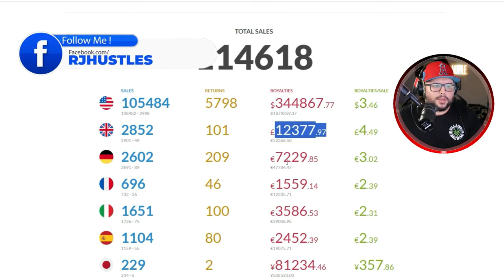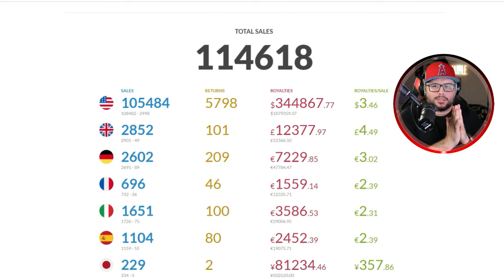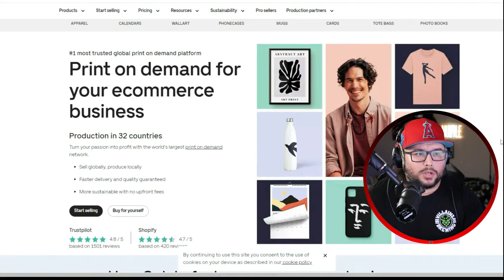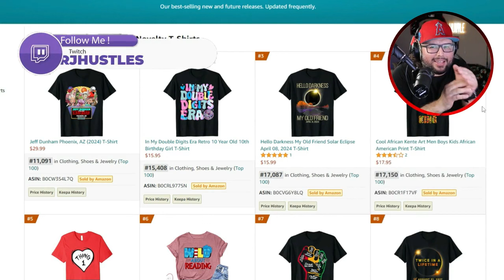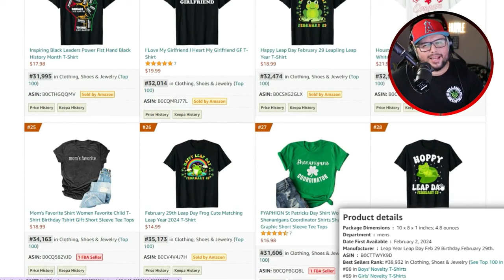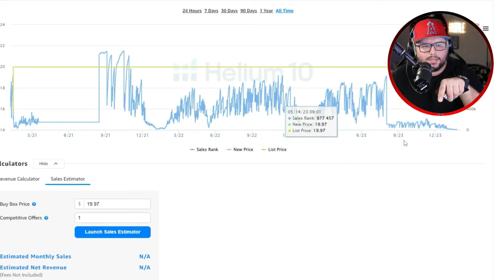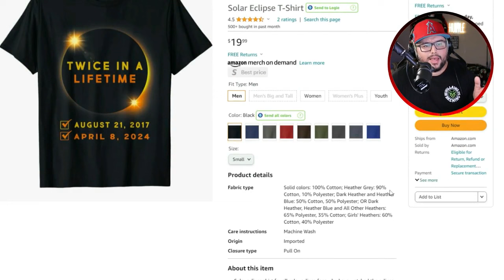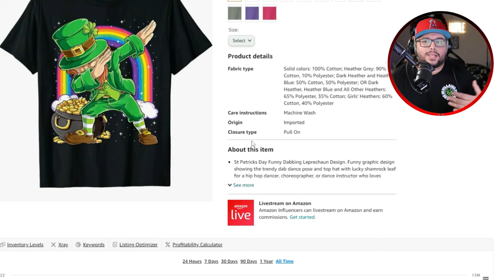Evergreen Niches For Print On Demand 2024: Unlock Endless Opportunities!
Evergreen niches for print on demand 2024 are your gateway to a business that not only thrives today but continues to flourish year after year. In this video, we delve into the world of print on demand, highlighting the evergreen niches that promise sustainable growth and profitability. From understanding what makes a niche evergreen to identifying the best practices for tapping into these lucrative markets, we cover it all. Whether you're a newbie starting your journey or a seasoned entrepreneur looking to expand, this video is your comprehensive guide to making the most out of evergreen niches in the print on demand 2024 industry. Join us as we explore the secrets to success in this dynamic field, offering tips, strategies, and insights that will help you build a resilient business model.

Amazon New Release

0:00 - Intro
0:18 - Amazon Merch All Times Sales
3:19 - Gelato Print On Demand
4:00 - What Is An Evergreen Niche
5:27 - Finding Evergreen Niches